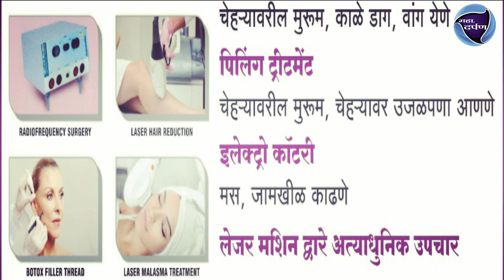केळवद पोलिसांनी दिले 15 जनावरांना जीवनदान